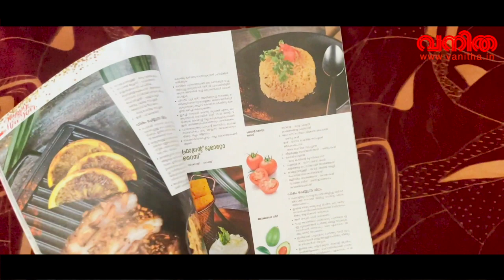വാലന്റൈന്‍ വിഭവമായി ഫ്രാഗ്രന്റ് ടുമാറ്റോ റൈസ്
തക്കാളി – അഞ്ച്
സവാള – ഒരു വലുത്, കഷണങ്ങളാക്കിയത്
2. ലോ സോഡിയം ചിക്കൻ ബ്രാത്ത് – രണ്ടു കപ്പ്

ഉപ്പ് – ഒന്നര ചെറിയ സ്പൂൺ

ജീരകംപൊടി – അര ചെറിയ സ്പൂൺ
3. നീളമുള്ള ബസ്മതി അരി – രണ്ടു കപ്പ്
4. ഒലിവ് ഓയിൽ – ഒരു കപ്പിന്റെ മൂന്നിലൊന്ന്
5. പച്ചമുളക് – ഒന്ന്– രണ്ട്,  അരി കളഞ്ഞു പൊടിയായി അരിഞ്ഞത്
6. വെളുത്തുള്ളി – നാല്–അഞ്ച് അല്ലി, പൊടിയായി അരിഞ്ഞത്
7. മല്ലിയില അരിഞ്ഞത് – കാൽ കപ്പ്

നാരങ്ങാനീര് – രണ്ട് ഇടത്തരം നാരങ്ങയുടേത്

പാകം െചയ്യുന്ന വിധം
∙ തക്കാളിയും സവാളയും യോജിപ്പിച്ചു മിക്സിയിലാക്കി നന്നായി അടിച്ചു പേസ്റ്റു പരുവത്തിലാക്കണം.
∙ ഇതിൽ നിന്നു രണ്ടു കപ്പ് മിശ്രിതം ഒരു വലിയ സോസ്പാനിലാക്കി രണ്ടാമത്തെ ചേരുവ ചേ ർത്തു തിളയ്ക്കാൻ വയ്ക്കുക.
∙ അരി കഴുകി വാരി വയ്ക്കണം.
∙ ഡച്ച് അവ്നിലോ വലിയൊരു പാനിലോ എ ണ്ണ ചൂടാക്കി അരി േചർത്തു മെല്ലേ വറുക്കുക. ഗോൾഡൻ നിറമാകും വരെ ഏകദേശം അ ഞ്ചു മിനിറ്റ് വറുക്കണം.
∙ ഇതിലേക്ക് പച്ചമുളകു ചേർത്തു വഴറ്റി മൃദുവാകുമ്പോൾ വെളുത്തുള്ളി ചേർത്തു വീണ്ടും 30 സെക്കൻഡ് വഴറ്റുക.
∙ ഇതിലേക്കു തിളയ്ക്കുന്ന തക്കാളി മിശ്രിതം ചേർത്തിളക്കണം. ചെറുതീയിലാക്കി പാത്രം അടച്ചു വച്ചു വേവിക്കണം. ഏകദേശം 15 മിനിറ്റ് കൊണ്ട് അരി വേവും.
∙ വെന്ത ചോറ് ഫോർക്ക് കൊണ്ടു മെല്ലേ വിടർ ത്തിയിട്ട ശേഷം പാത്രം അടച്ച് വീണ്ടും 10 മി നിറ്റ് ചെറുതീയില്‍ തന്നെ വേവിക്കുക.
∙ പിന്നീട് പാൻ തുറന്ന് മല്ലിയിലയും നാരങ്ങാനീരും ചേർത്തു മെല്ലേ യോജിപ്പിക്കണം.
∙ ഉപ്പു പാകത്തിനാക്കി വിളമ്പാം.